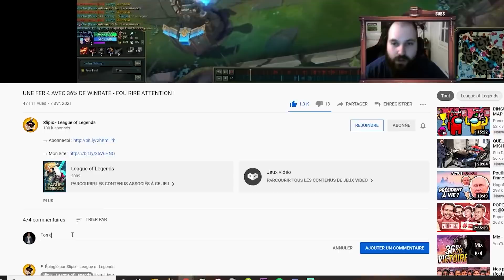GAREN STUFF JUGEMENT ENTRE DANS LA BROMANCE !